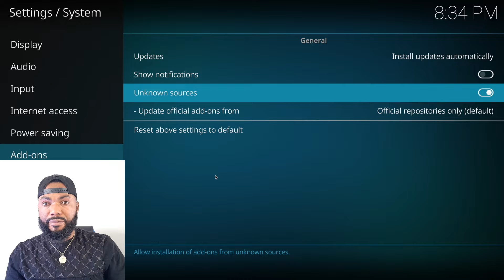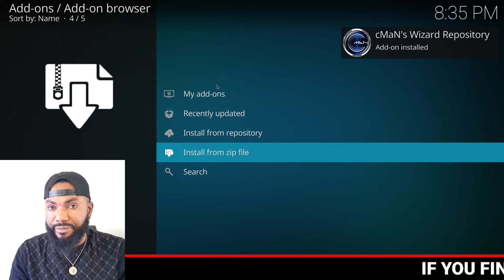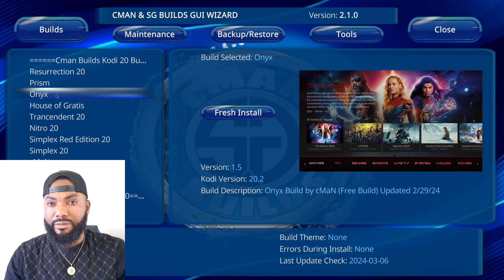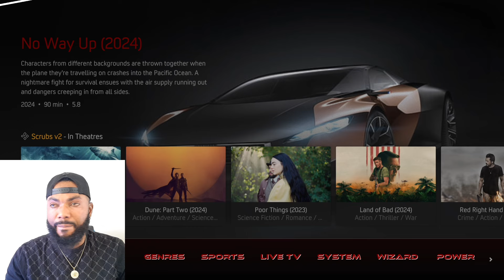💯THE NEW WORKING KODI BUILD💯 ONYX BUILD💥 FROM CMAN REPOSITORY💥💯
YOUR FAVOURITE BEST KODI BUILDS. INSTALL YOUR CHOICE OF KODI BUILDS

Video capture card Kuhaimi 4K
2023 Newest SuperBox S4 Pro
Newest Fastest Android TV Box
Bluetooth DJ Controller Stereo Mixer
Wireless Microphone for
iPhone, iPad,Android,Camera
Ring light with stand and phone holder
21 inch LED Ring Light with Tripod Stand

MUSIC
Artist: HiLau
Track: All Night